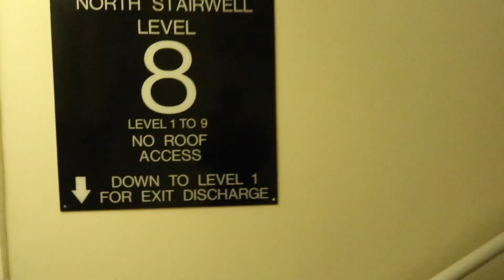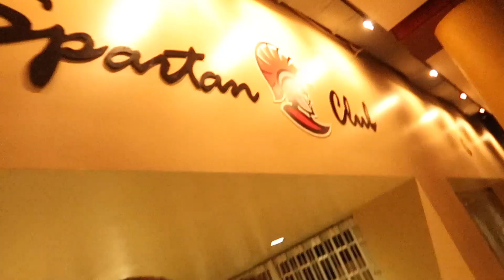Am i quitting youtube..